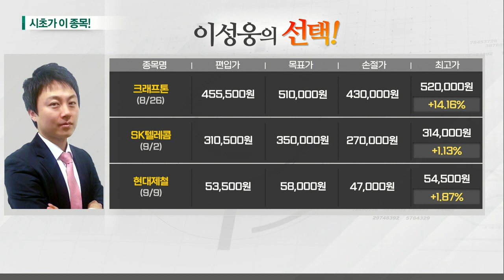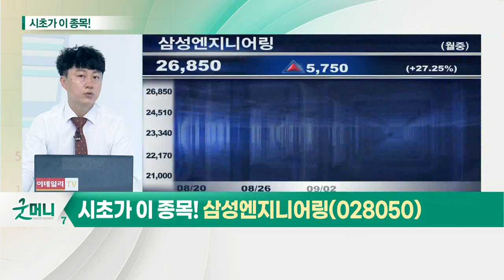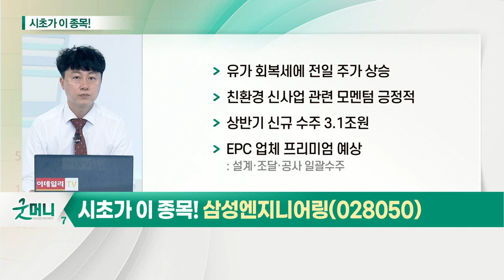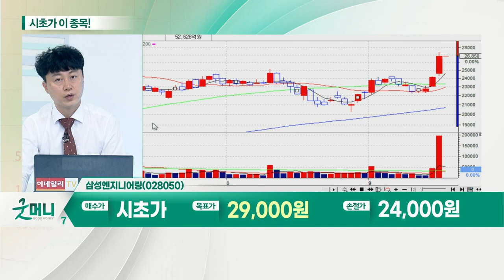삼성엔지니어링(028050)... 건설주_시초가에 이 종목 (20210916)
- 코로나19 불확실성 주가 선반영
- 유가 상승 국면, 중동 수주 기대
- 월평균 6만 세대 수준의 거래
- 지난해 국내 건설업 해외 매출 5위 달성

- 유가 회복세에 전일 주가 상승
- 친환경 신사업 관련 모멘텀 긍정적
- 상반기 신규 수주 3.1조 원
- EPC 업체 프리미엄 예상